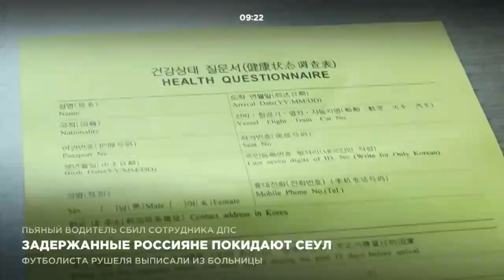Задержанные россияне покидают Сеул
Южную Корею покидают задержанные россияне